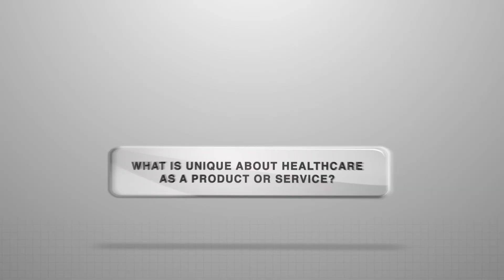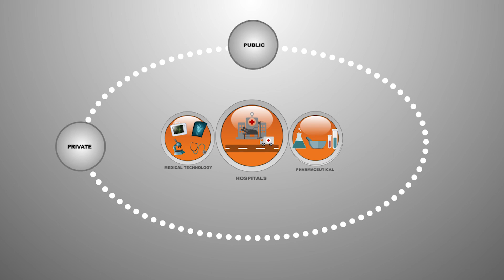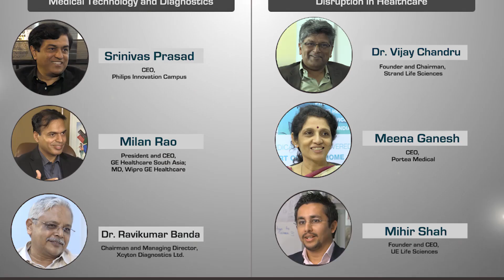Healthcare in India: Strategic Perspectives | IIMBx on edX | Course About Video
The Indian healthcare sector is garnering global attention. Be it the evolution of Indian pharmaceutical firms, low-cost hospitals or disruptive start-ups, the sector is a laboratory of myriad market forces impacting innovation, choices and societal welfare. At the same time, India continues to battle with an inadequate healthcare infrastructure and a rising disease burden.

This business course applies a strategic lens to the sector’s submarkets including hospitals, pharmaceutical firms and diagnostic equipment providers. You will examine the role of disruptive innovation and the ways in which public policy shapes the evolution of healthcare markets. With this framework, you will be able to evaluate which employer to join, which healthcare stocks to invest in, where the exciting business opportunities lie, and what are the unmet needs in this sector that can be addressed by a startup.

If you are a healthcare enthusiast, a part of the industry, a policy maker, an investor or an entrepreneur, this is the course for you.